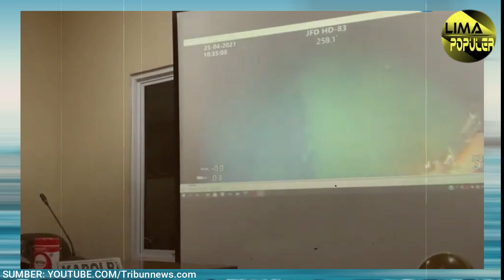7 Fakta Terbaru KRI Nanggala402 Tenggelam di 838 Meter Kapal Terbelah Tiga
Assalamualaikum teman2